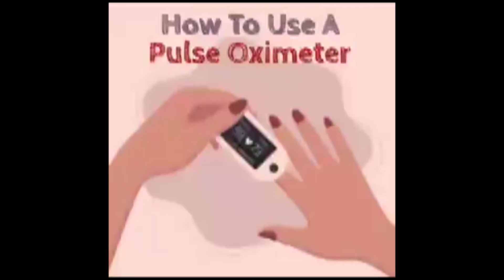प्रवासी झारखंडी मजदूरों ने बस से ही भेजा वीडियो कहा सीएम साहेब समेत सभी को तहे दिल से धन्यवाद